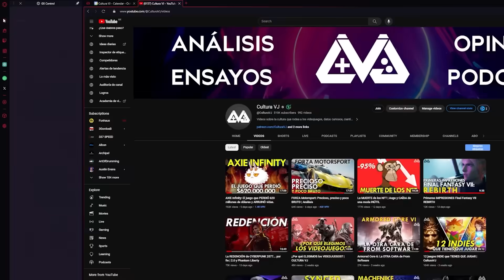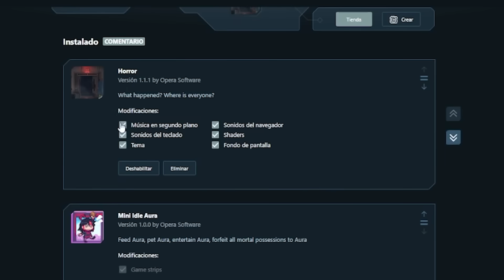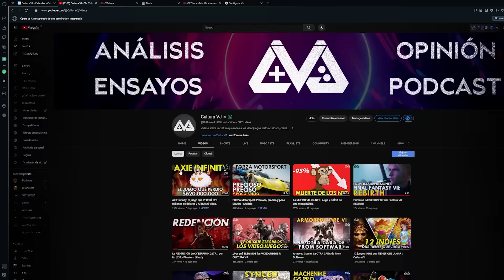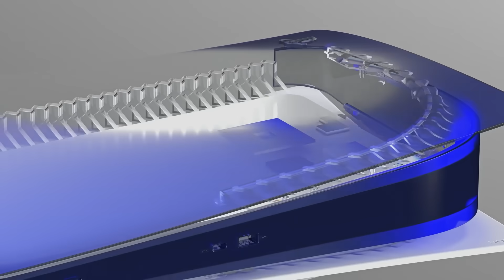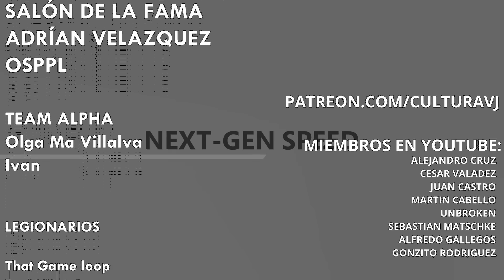Cosas que podrían DESAPARECER de los videojuegos... y NADIE extrañaría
DESCARGA El navegador que es literalmente el mejor en todo ¡Patrocinado por Opera GX!
No cabe duda que nos gustan los videojuegos, pero en ellos hay algunas mecánicas o cosas que nos molestan, desagradan o nos parece que han envejecido. Algunas de ellas podrían desaparecer y nadie las extrañaría. Aquí te cuento algunas de ellas.

El Hacker de GTA 6: Como un ADOLESCENTE de 16 años se burló de ROCKSTAR, Uber y más

Stay Geek!